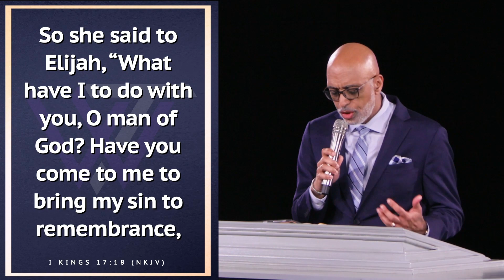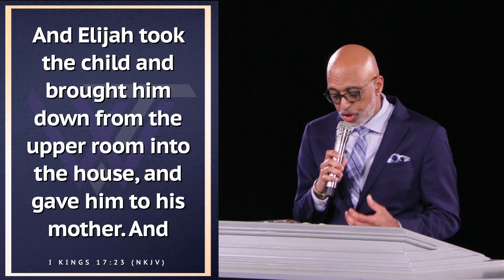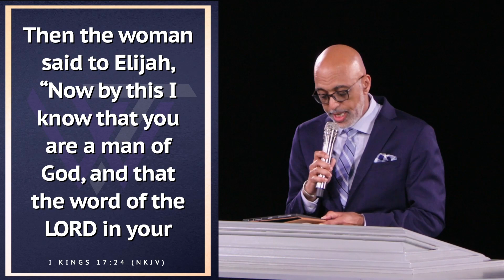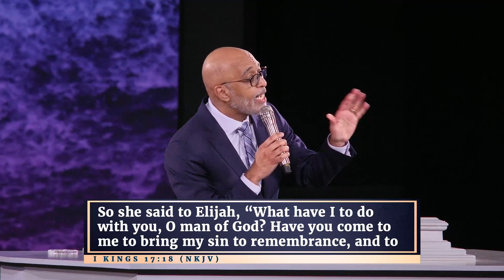My Faith Is Getting Stronger // Sermon Series: When Your Rivers Run Dry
My Faith Is Getting Stronger - 1 Kings 17:17-24 // Sunday Sermon // May 21, 2023
Pastor Gailliard teaches from 1 Kings 17 & 18 in this 4 week Mental Health Awareness month sermon series titled: When Your Rivers Run Dry.
For kingdom decisions, prayer requests, giving, service opportunities, and more at Word Tabernacle Church, visit Quicklinks.Wordtab.net
Get Connected with Word Tabernacle Church!